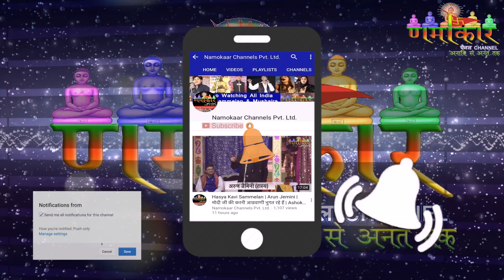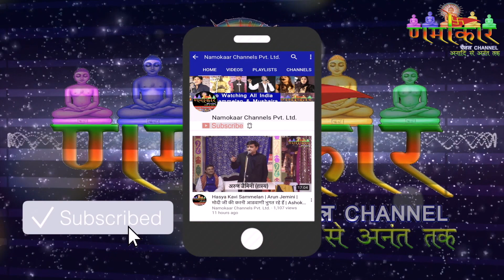3 Sept 2017 | Bharat Gaurav Pulak Sagar Ji | Baramati | Namokar Jain Channel